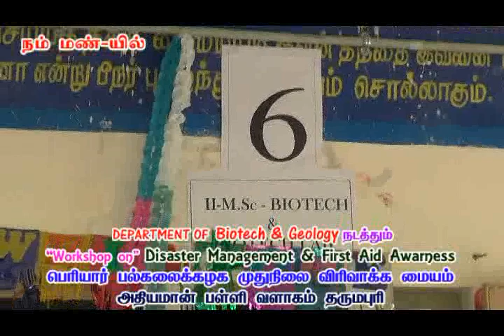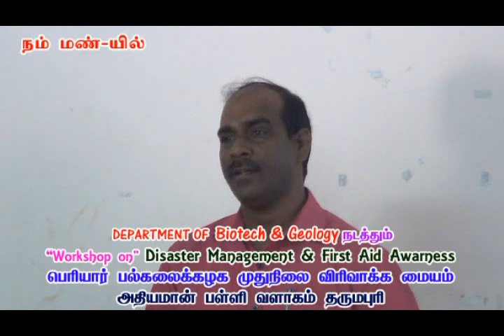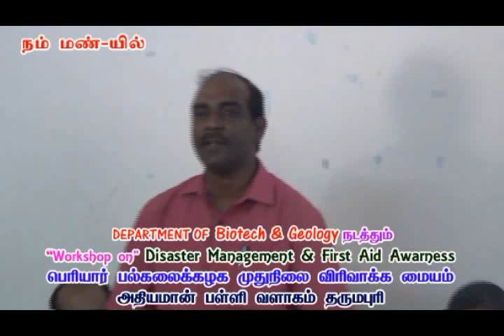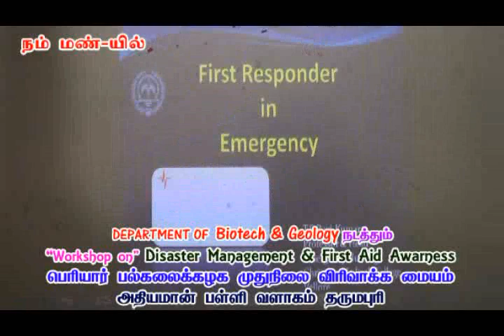Disaster Management & first Aid Awareness Program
Department Of Bio Tech & Geology | Periyar University P.G Ext Center Dharmapuri | Use Full Program |